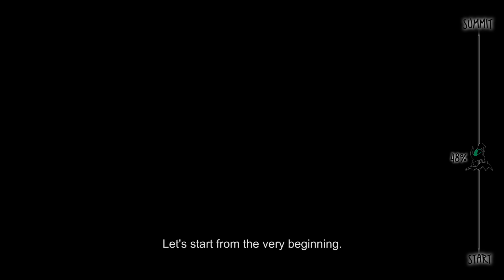Incredible Indonesia - Mt. Rinjani, Lombok Island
Lombok Island, Indonesia.

Join us on our epic adventure up the summit of Mt. Rinjani, one of South East Asia's most active volcanoes! Discover what it takes to make the ascent up Lombok's most sacred peak, and be awe-struck by the unique perspective shot by yours truly. If you never saw yourself on top of a mountain, maybe this will convince you to put it on your bucket list!

Special Thanks:
- Kebun Villas & Resort
- Columbia Sports Apparel
- Rinjani Hiking Club
- & all those who supported us in one way or another!